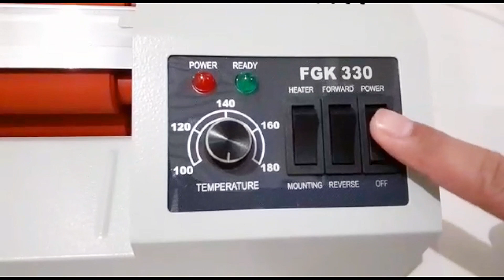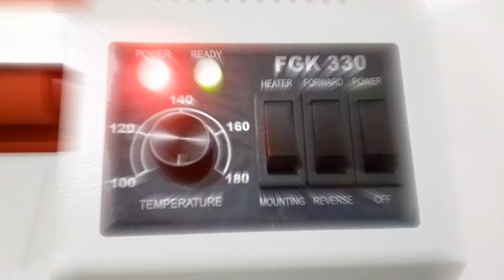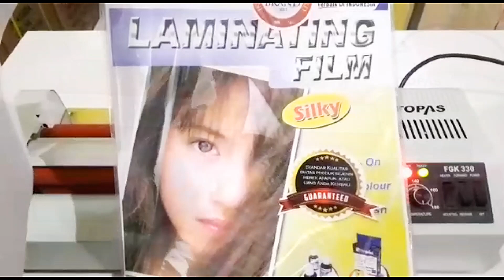Tutorial Penggunaan Mesin Laminating A3 Topas FGK-330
Mesin Laminating Topas FGK 330 cukup dikenal kehandalannya di kalangan pengusaha fotocopy. Tidak lain karena pemegang distribusi merk Topas memiliki jaringan distribusi luas di Indonesia. Kapasitas maximal sampai dengan A3, memiliki fitur manual release, hasil laminasi rata tidak bergelembung.

Reverse movement berguna untuk mengeluarkan / memundurkan proses laminating berjalan. Dalam kondisi listrik mati, untuk mengeluarkan dokumen yang sedang dilaminating bisa menggunakan manual release.

Spesifikasi :
* Pemanas jenis Tube
* Pressing 4 Rolls
* Lebar masuk kertas 320mm, bisa untuk kertas A3
* Auto stop heating

Pemesanan hubungi :
TOKOJADI
Jl.Matraman Raya No.189B, Jatinegara, Jakarta Timur